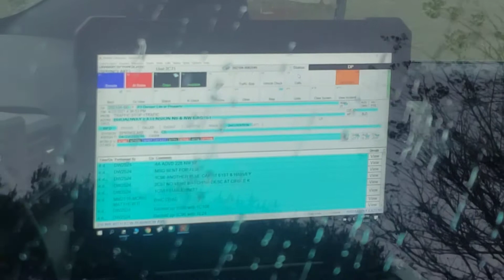04-23-21 ladies caught joyriding